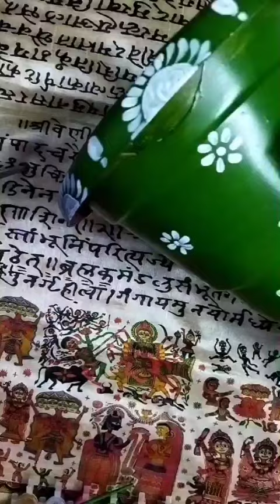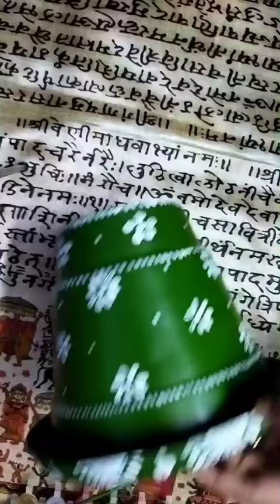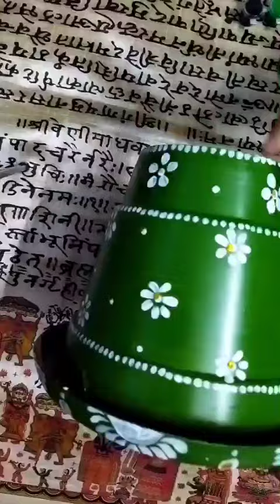old pot painting idea